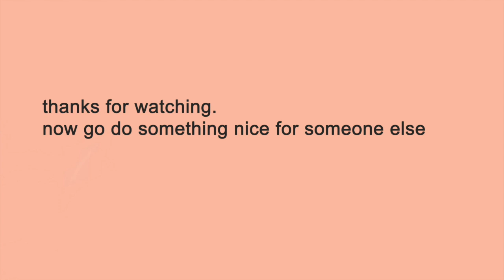Painting Saoirse Ronan I Speedart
Hello everyone,
this is a vid of a little piece I did for my sister. Of course I did a lot of other stuff too... You know where to find it - my instagram is  below ;) I also do commissions, so if you're intrested let me know via ig/email.